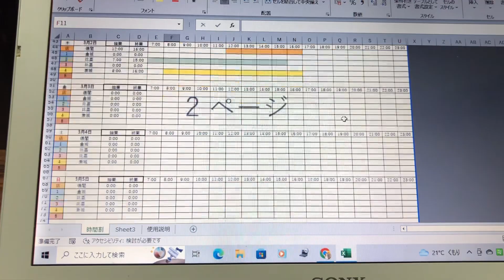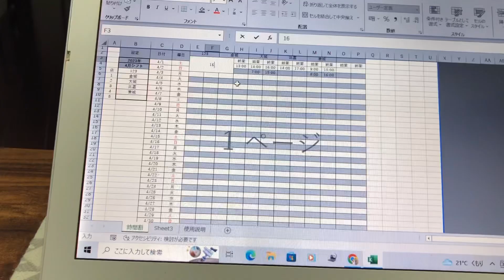【Excel】関数_シフト作成